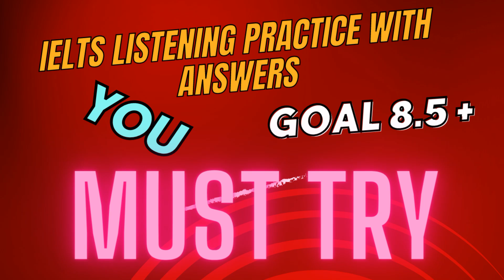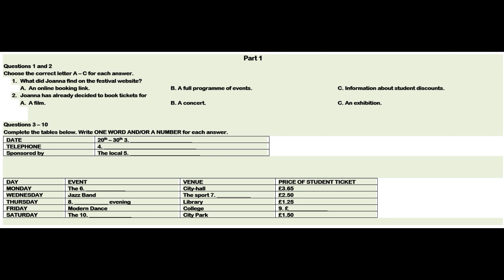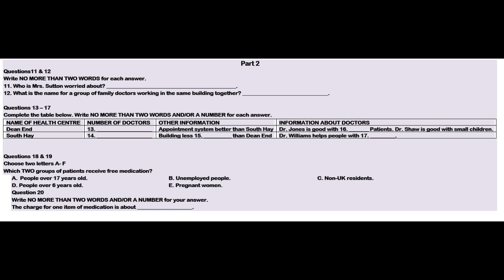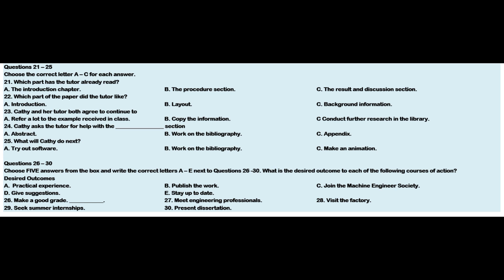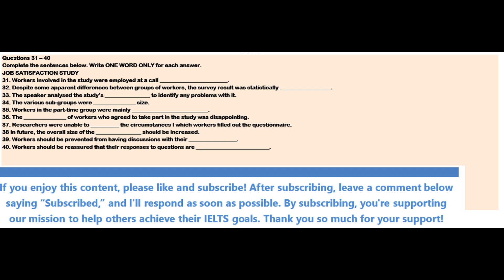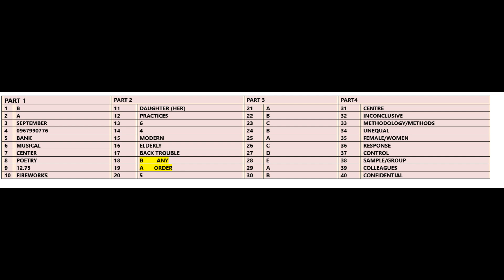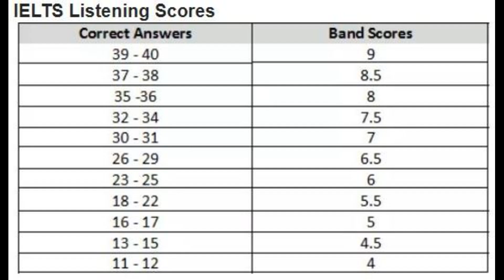IELTS Listening Practice Test 101 With Answers & Audio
Chapters
00:00  Intro
00:10  Part 1 Multiple Choice  Questions 1 & 2
02:38 Complete The Table Questions 3 - 10
06:11 Part 2  Answer The Questions & Complete The Table Questions 11 - 17
11:17 Multiple Choice Questions 18 - 20
13.57 Part 3  Multiple Choice  Questions 21 - 25
18:17 Multiple Choice Questions 26 - 30
19:27 Part 4  Complete The Sentences Questions 31 - 40
27:30 Like & Subscribe
27:51 Answers
29:51 Score Calculator
30:21 Thank You

Music Credits
Bossa Sonsa by Quincas Morceira